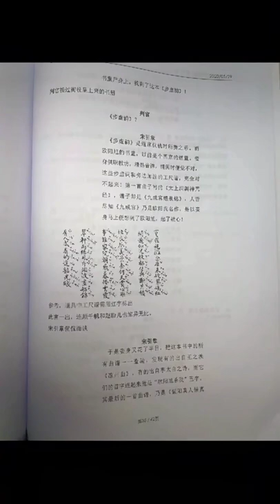让我们一起来看看《梦华录》的结局吧！梦华录